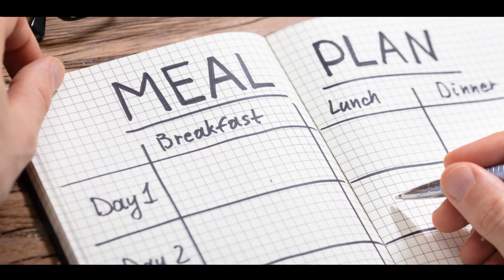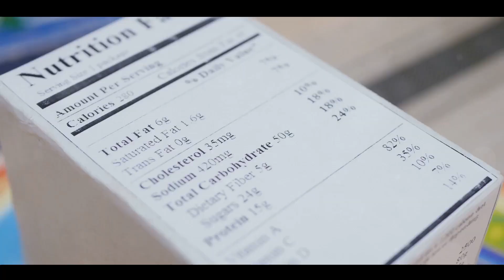Why I Don't Order Take Out And Cook At Home Instead. (Must Watch)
In this video we delve into the delicious world of cooking at home and ordering in to uncover which option reigns supreme when it comes to health.

Join us as we explore the benefits of homemade meals, from fresher ingredients to portion control, and compare them to the convenience of takeout.

Get ready to make informed choices for your next meal - your taste buds and your health will thank you!